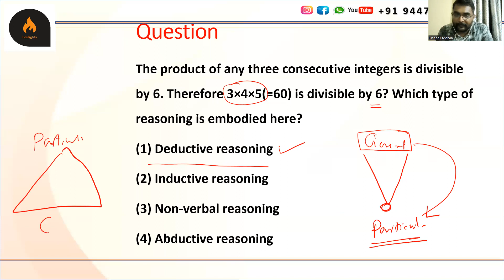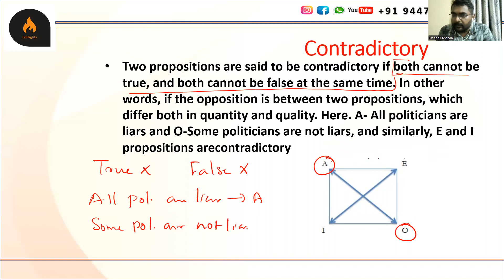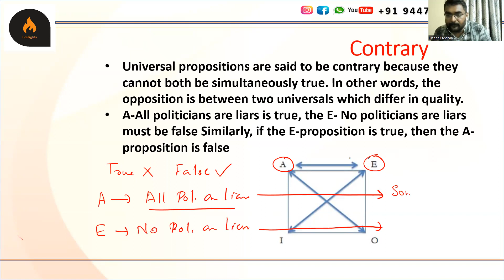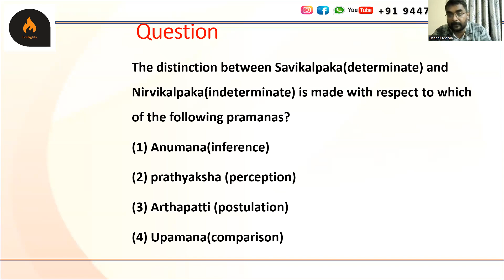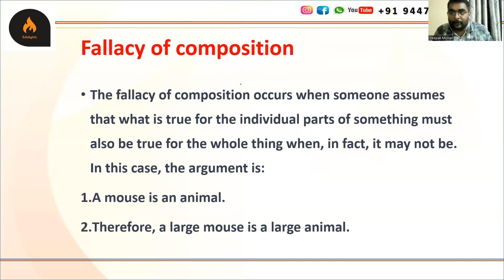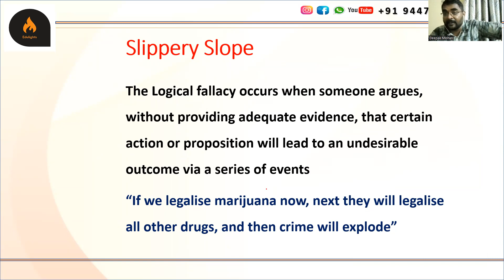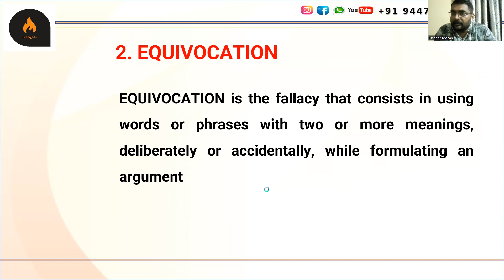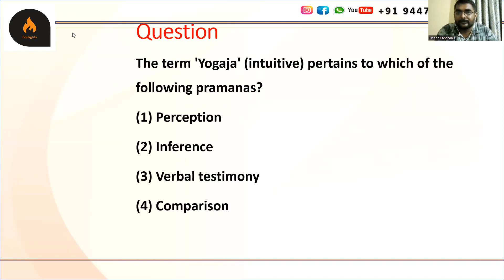Logical Reasoning Important Questions || UGC NET General Paper